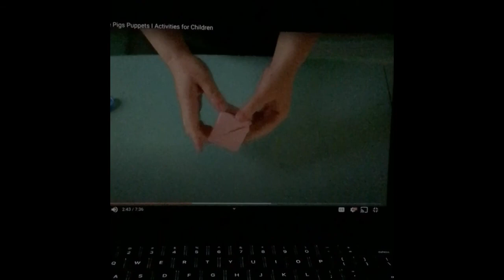8/20 intermediate drama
Ms Hines uses a puppet for a 3 Little Pigs monologue